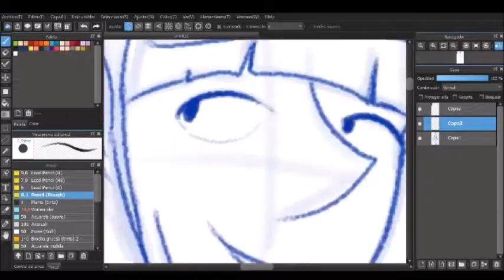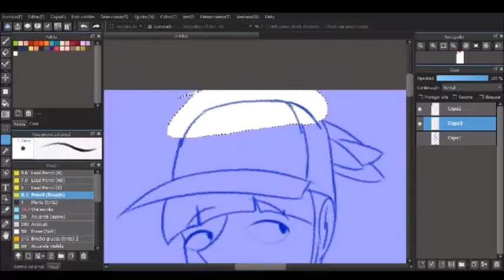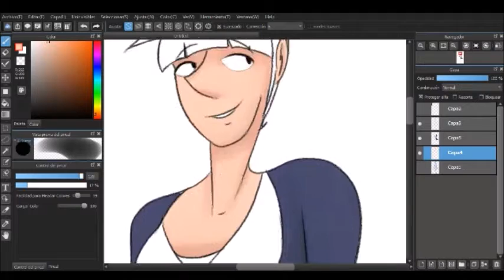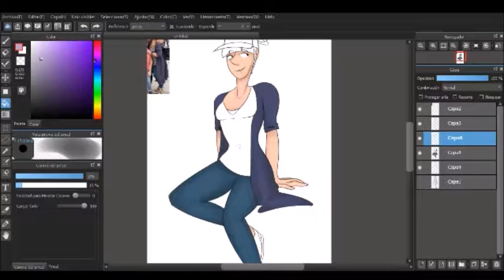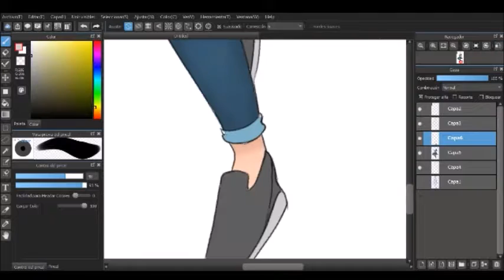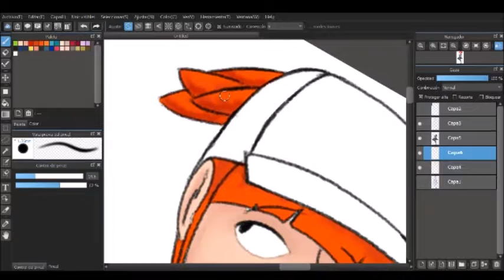Speedrawing 3 + Coloring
a video i wanted to post as earlier as i finished the drawing, but my tablet crashed as i almost finished it (as stated in both tumblr post and deviantart repost) and it had like a "ketchup precum" state, in which the first stroke came out thick and it was really annoying for me.
eventually my tablet got stable again, but i still desire for an intuos. maybe one day...